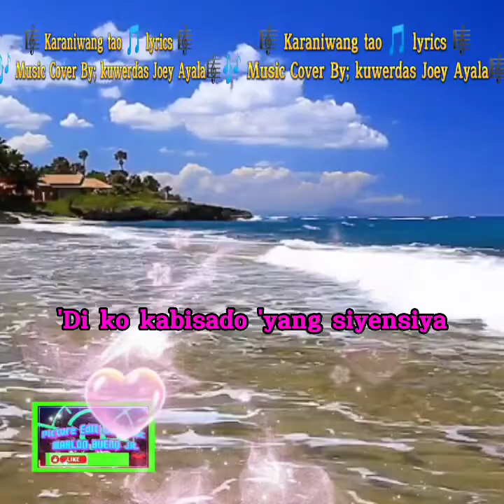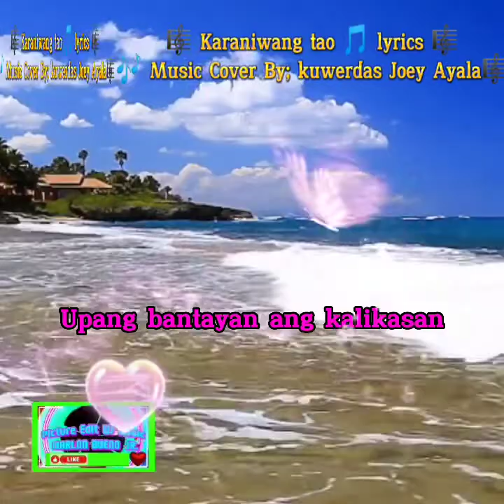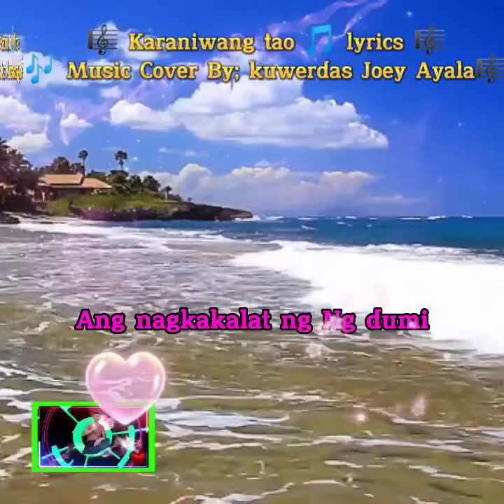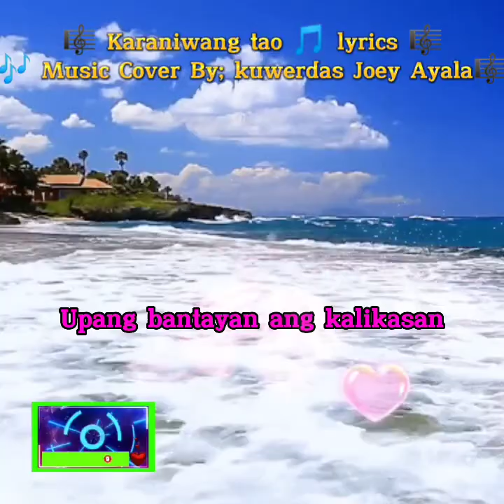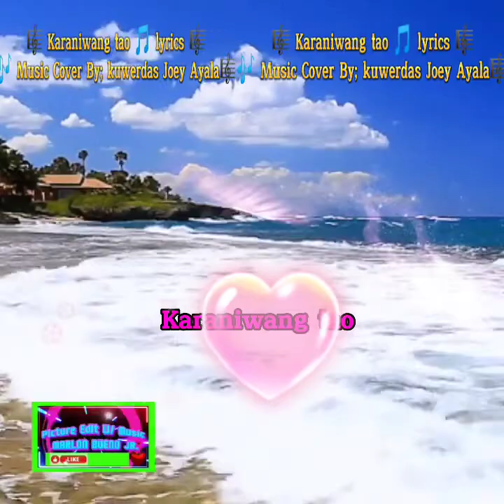🎶 Karaniwang Tao Reggae 🎶 lyrics 🎼 Music Cover By; Kuwerdas Joe Ayala 🎶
SingleDadPictureEditW/Music

Create By;
                  Picture Edit W/ Music
                   MARLON BUENO JR.

God bless 🙏🙏🙏❤️❤️❤️